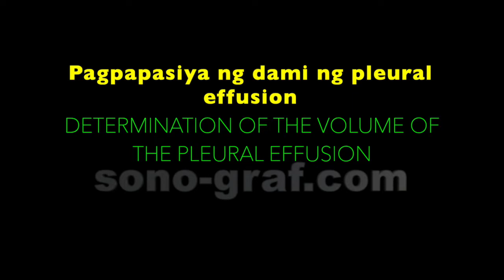Sonography - Pagpapasiya ng dami ng pleural effusion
Sonography - Determination of the volume of the pleural effusion

This video is translated from English with Google Translator.
If you know better translation, write in the comments.